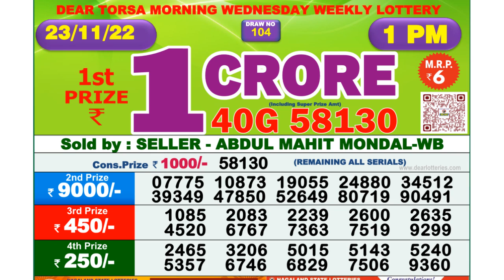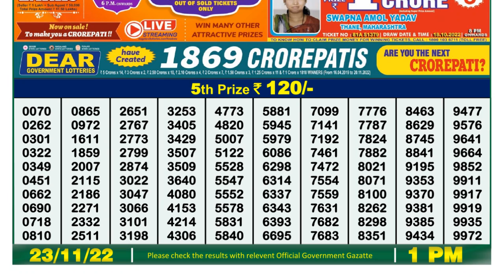🔴Dear Lottery Sambad Live 1pm today 23.11.22 Nagaland State Lottery Result